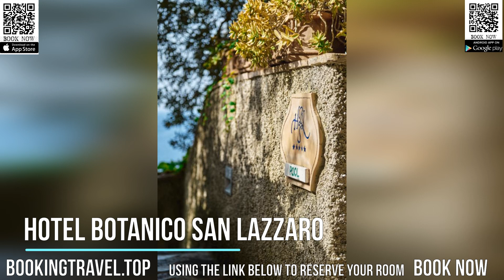Hotel Botanico San Lazzaro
Book now

SUPPORT US
SPECIAL DISCOUNT

With panoramic sea views of the Mediterranean and a spa, Hotel Botanico San Lazzaro offers an outdoor pool and a private beach with free sun loungers and deck chairs. Free Wi-Fi is provided.

All rooms and suites at this 5-star boutique hotel are air conditioned and have a mini-bar and TV with international channels. They all have a sea-view balcony, terrace or private garden.

Guests can unwind in the wellness center, which features a Turkish bath, sauna, sensory showers and both an indoor and outdoor relaxation area. Massages and beauty treatments can also be reserved.

Botanico San Lazzaro’s restaurant serves characteristic regional dishes and pizza, out on the sea-view terrace. Guests can relax and enjoy a drink in the garden where there are a variety of Mediterranean plants.

The Hotel Botanico San Lazzaro is in the small seaside town of Maiori, between the sea and the hills. It is a 10-minute walk from the town center, or can be reached via a elevator and a flight of steps. Salerno is a 30-minute drive along the coastal road.